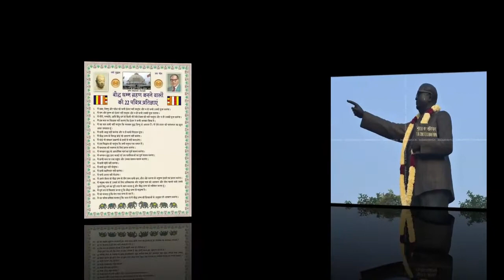बाबासाहेबांचा जीवन प्रवास विडिओ मधून पहा !!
Dr. Babasaheb Ambedkar Jayanti 2022 Whatsapp Status